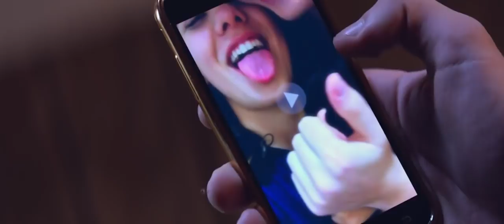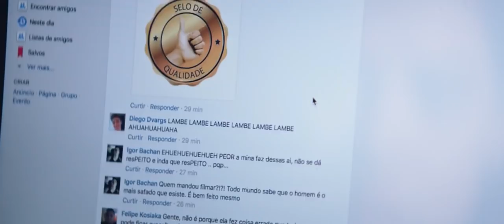Ferrugem | Trailer Oficial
Confira o trailer de Ferrugem